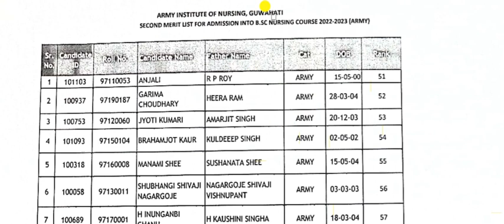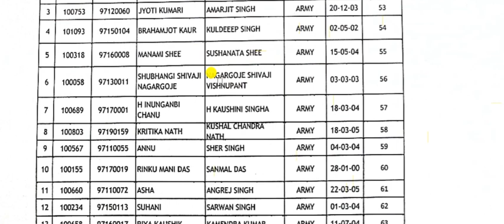Assam BSc Nursing merit list 2022 || Assam B.Sc Nursing merit list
Assam BSc Nursing merit list 2022